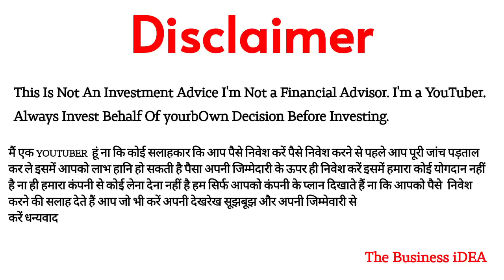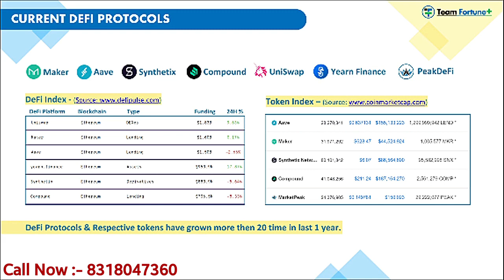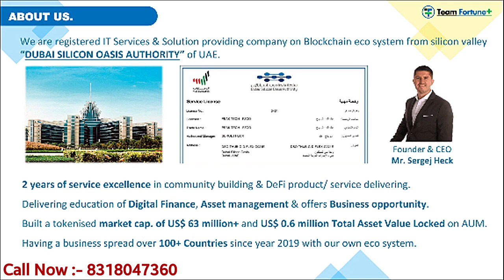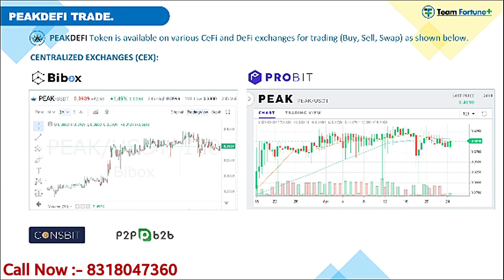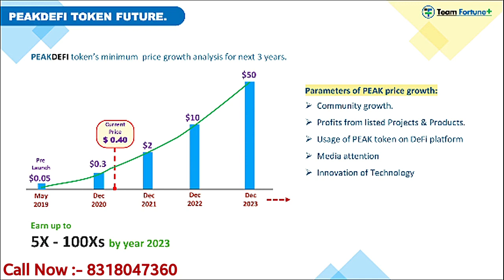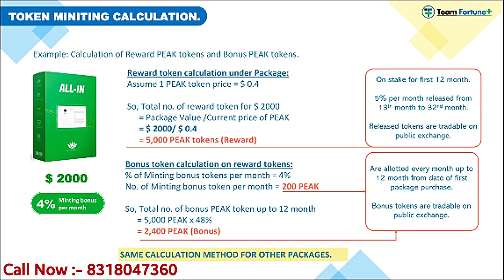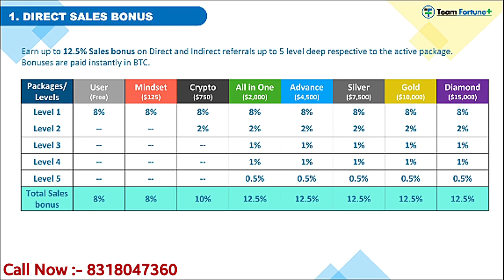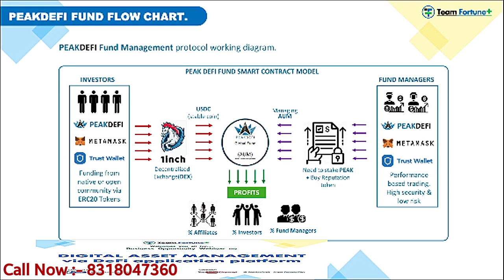MarketPeak Full Detail | MarketPeak Token Detail | Earn A Massive Income🤗DeFi Technology | CMC List